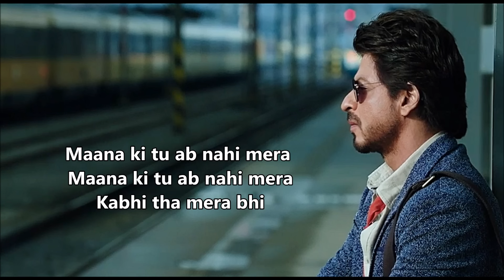Jee Ve Sohaneya | Nooran Sisters | Anushka Sharma | Shah Rukh Khan | Pritam | Lyrics Video Song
Jee Ve Sohneya song from the movie Jab Harry Met Sejal starring Shahrukh Khan and Anushka Sharma.
Jee Ve Sohneya song is sung by Nooran Sisters.Jee Ve Sohneya song has music by Pritam and lyrics penned down by Irshad Kamil.
 Song: Jee Ve Sohaneya
 Singer: Nooran Sisters
 Lyrics: Irshad Kamil
 Music Label: Sony Music

Jee Ve Sohaneya Lyrics with english translation:

Aa… Aaa…

Jee Ve Sohneya Jee
Live long O my beloved!
Chaahe Kisi Ka Hokar Jee
Live long, doesn’t matter if You belong to someone else
(Live long, doesn’t matter if You live with someone else)

Maana Ke Tu Ab Nahi Mera (x2)
I understand/agree that You aren’t mine now
Kabhi Thha Mera Bhi…
But You were mine some time ago

Hansti Basti Rahe Woh Raahein Jinpe Chalta Tu
May those roads remain happy and populated on which You walk
Meri Bhi Galiyon Mein Aata Jaata Kal Thha Tu
Earlier You used to visit my lanes too

Aaa… Aaaa….

Aaj Bhi Mujhko Yaad Hai Aahat (x2)
To this day, I still remember the sound
Tere Kadmon Ki…
Of Your foot-steps

Aaa… Aaaa….

Kabhi Kabhaar Sandesha De De Kya Hai Tera Haal
Leave a message now and then, whenever possible, about Your well-being
Rut Pardesi Rakhti Hogi Shayad Tera Khayaal
Maybe the foreign weather is taking care of You

(Indian Classical Notes Sa Re Ga Ma Pa Dha Ni)

Yahaan Tere Bin Patjhad Sa Hai (x2)
Without You here, it’s like autumn
Har Ek Mausam Hi…
Every season

I understand that You aren’t mine now

Chaahe Kisi Ka Hokar Jee (x4)
Tu Chahe Kisi Ka Hokar Jee…